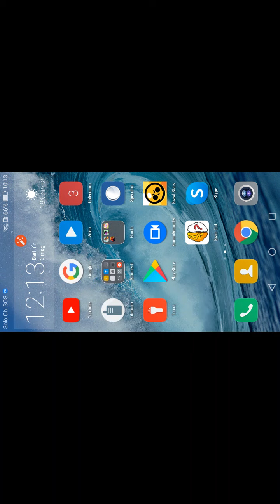Le leggendarie di brawl stars